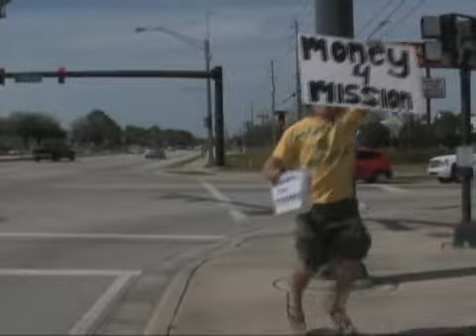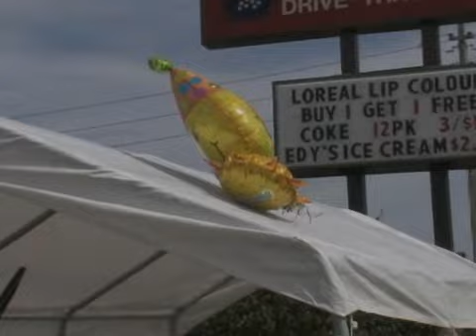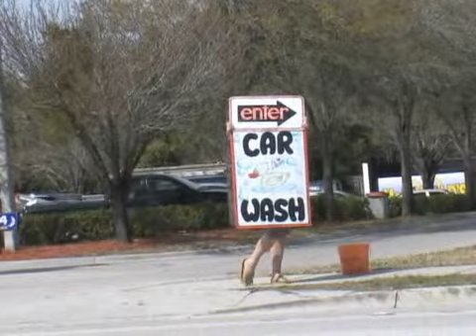Carwash - SMBS 2009 #1